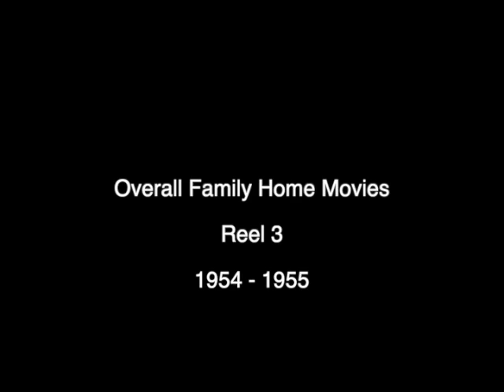Overall Family Home Movies - Reel 3 - 1954 - 1955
Overall family home movies converted from 8mm. Reel 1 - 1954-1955.